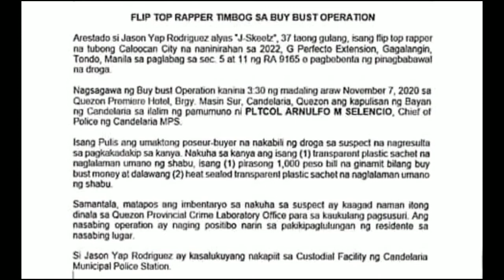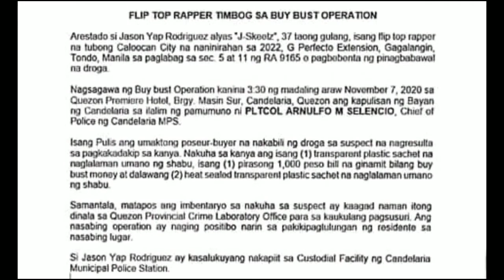J-Skeelz fliptop Idol|Timbog sa buybust operation